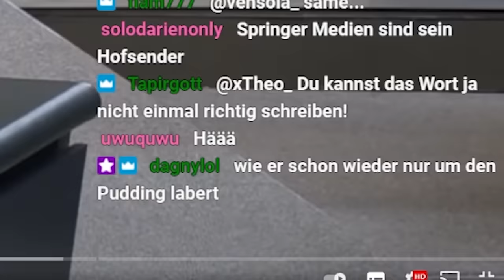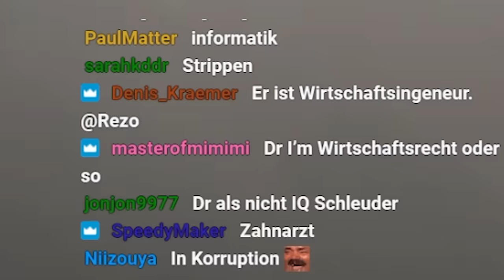Best of Bundestag AUSRASTER (mit REZO und JU)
Rezo und Ju dürfen bei diesen Bundestag Ausrastern nicht Lachen. Philip Amthor und co. machen das nicht leicht. Best of Bundestag Highlights aus dem Stream.

Zu Ju: @JUcktmichnicht @BulienJam